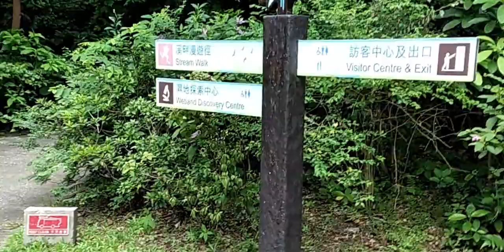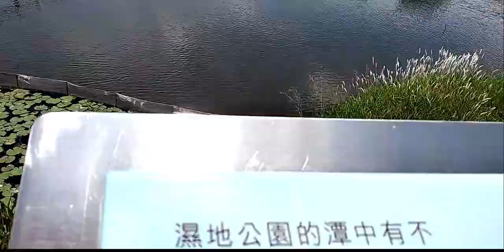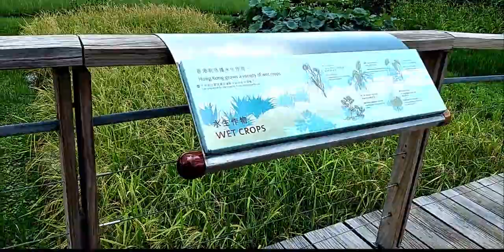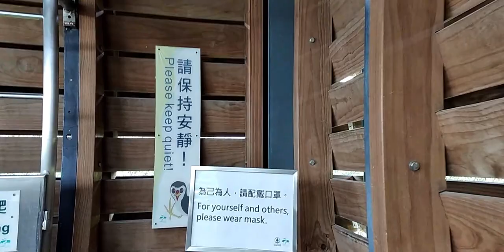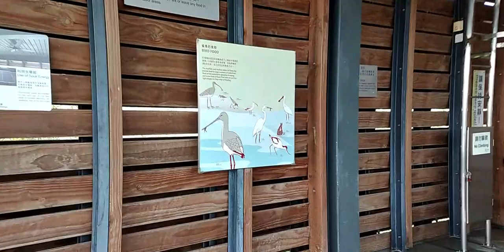OUR VISIT TO WETLAND || WETLAND PARK HONG KONG|| LAIZA PRECIOUS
OUR VISIT TO WETLAND
WETLAND PARK HONG KONG